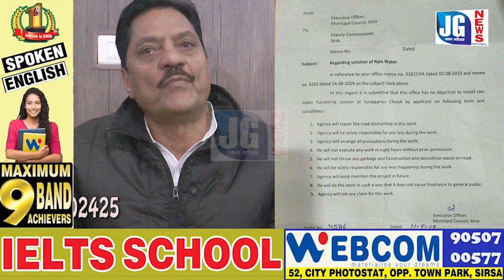ना करेंगे ना करने देंगे आखिर क्या मंशा है प्रशाशन की देखिए।